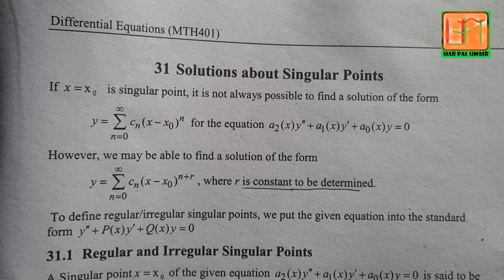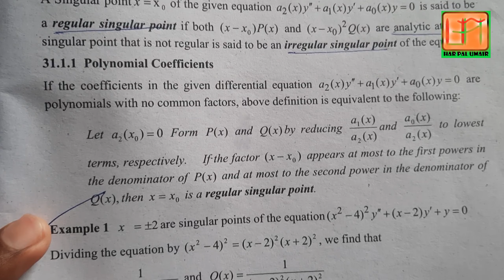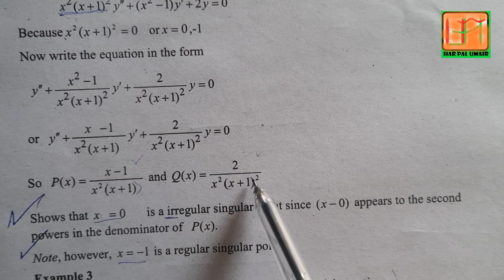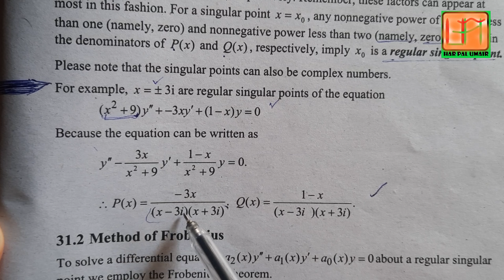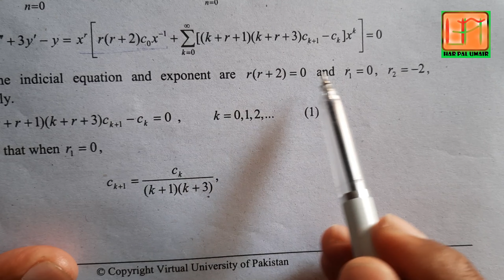MTH401 | Lecture 31 | Differential equation | Solution about Singular Points| UA Foundation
MTh401 lecture 31,short lecture,
Solution about Singular Points